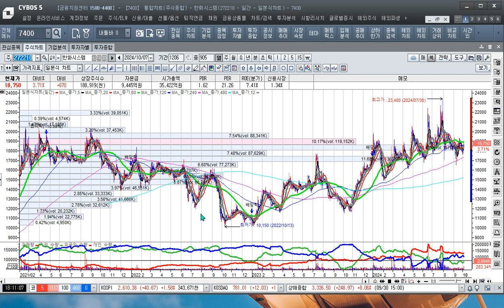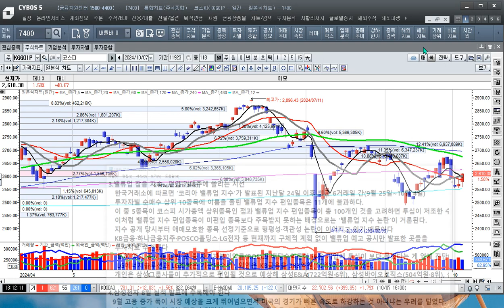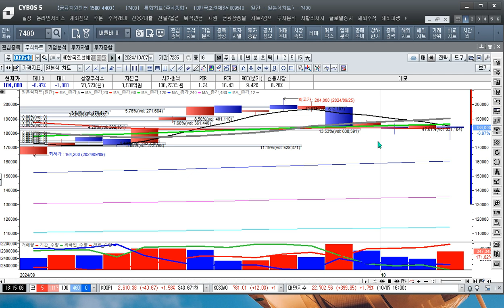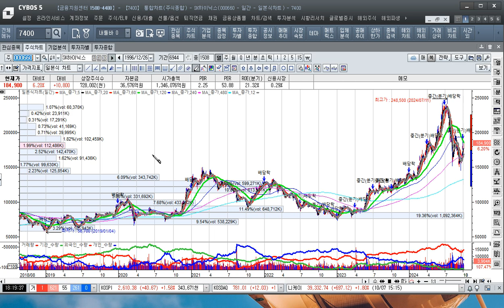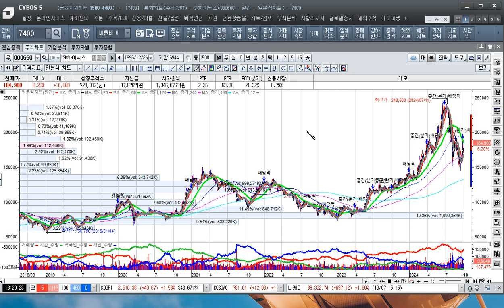[주식투자]시장이 이제는 상승장에 올라탈까[2024.10.7]